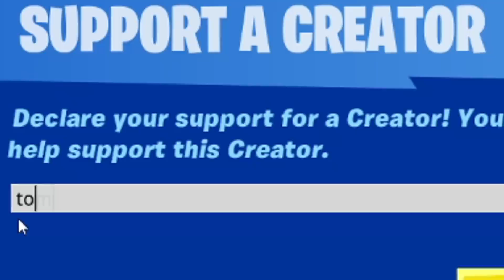I Pretended to be FRANKENSTEIN in Fortnite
Today I am very scary, because I am Frankenstein and nobody can mess with me because i'm a evil mad scientist zombie thing.

Use code tomato because its a spooky code (epic partner)